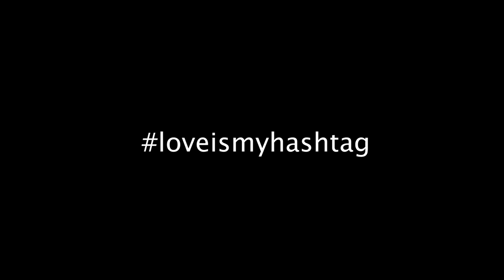DANCE IS MORE THAN MOVEMENT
Dance is more that movement... Dance is beauty and pain at the same time. It inspires nations and connects us all. Dance is a connection to the human spirit.

Dancer: Gabriella Kennedy (@dancer.gabriellak)
Video: Chris Moore